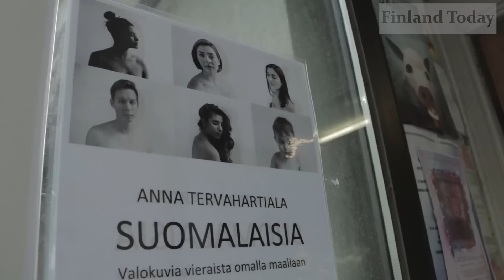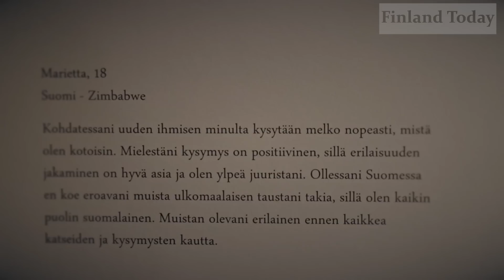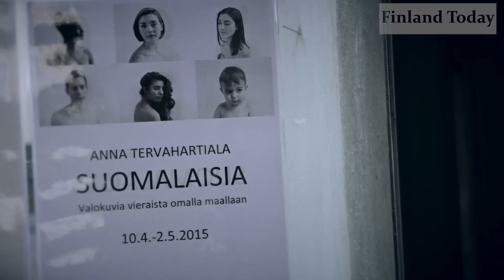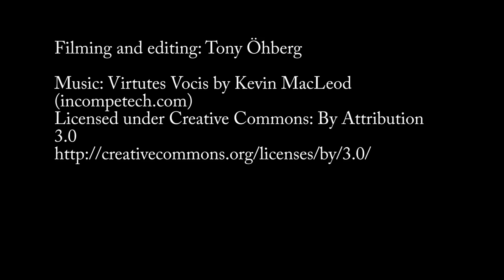Suomalaisia - A Photo Exhibition by Anna Tervahartiala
Filming and editing: Tony Öhberg for Finland Today